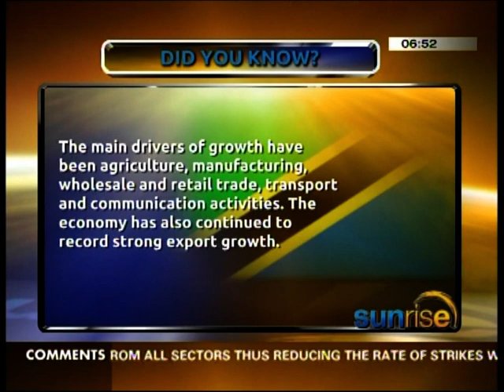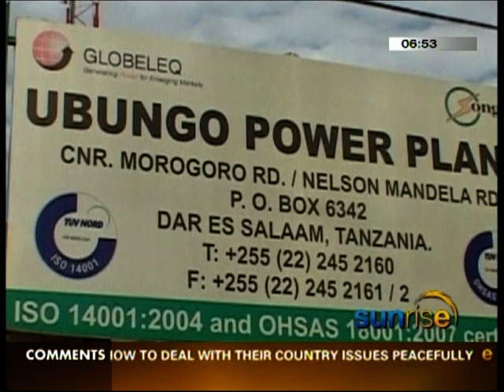Sam Mokorosi of Africa the Good News on eTV's Sunrise